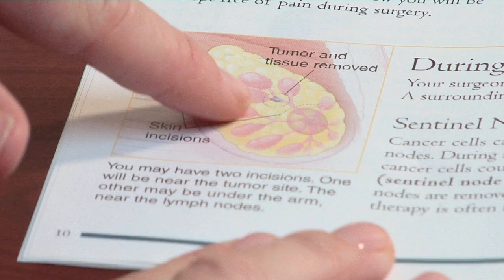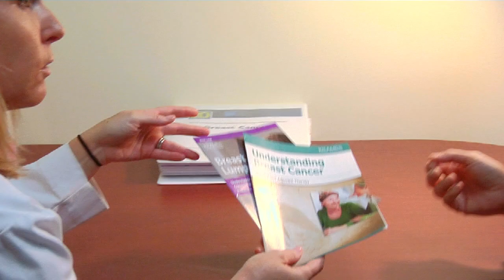Weekly Checkup - Breast Cancer Surgery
Lisa Babashoff, MD, General Surgeon, St. John's Regional Medical Center, discusses breast cancer. See Dr. Babashoff's Profile